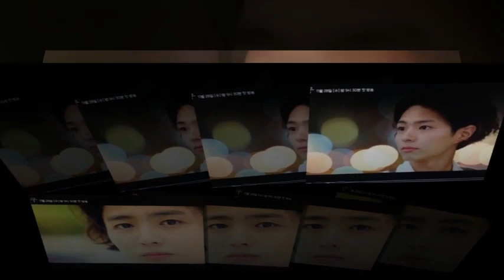Park Bo Gum 박보검 FanClub